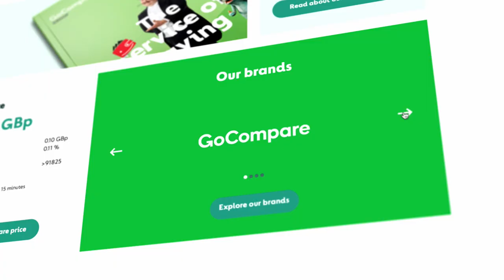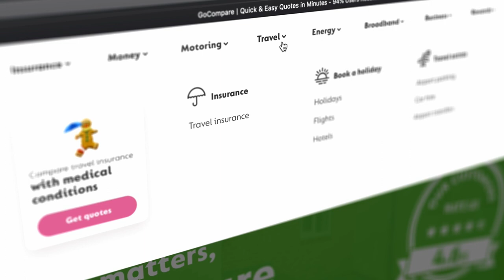Supporting GoCompare to save people time and money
GoCompare has begun migrating its infrastructure to Microsoft Azure in a phased approach, laying the groundwork to support ambitious future plans.